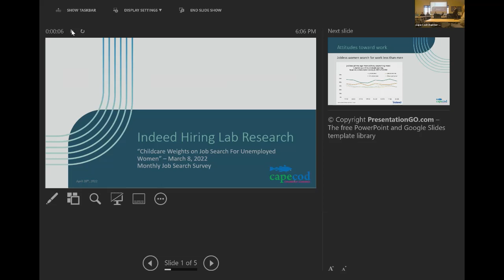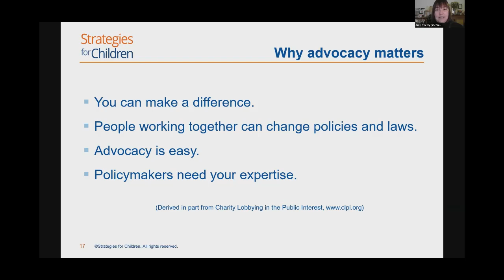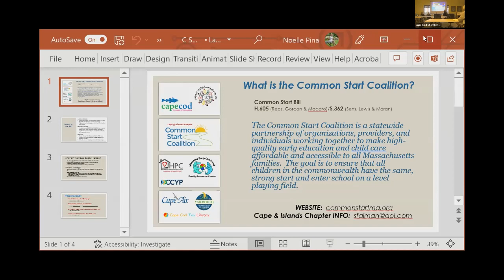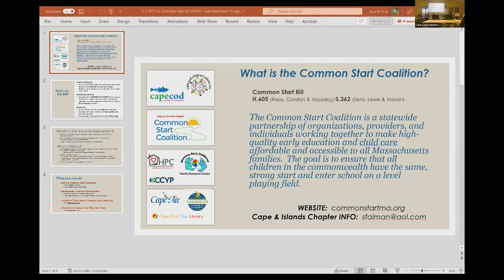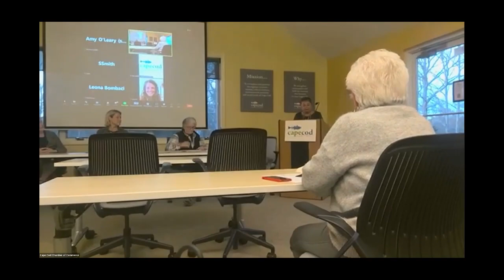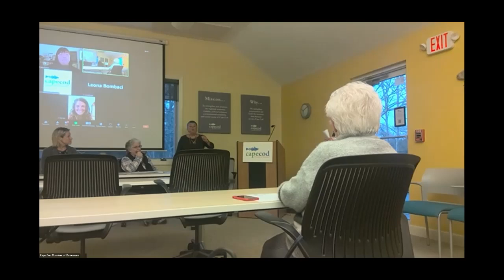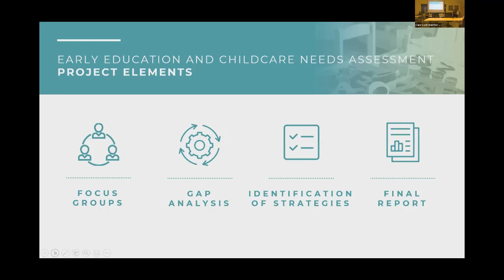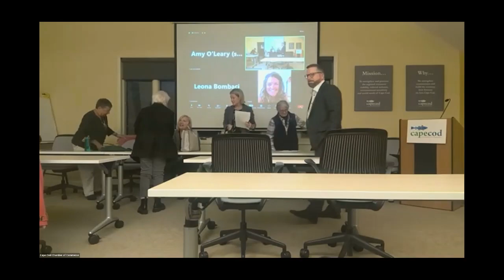Advocacy in Action Early Childhood Education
Cape Cod Chamber of Commerce Launches “Advocacy in Action”
program covering Early Childhood Education. The first event held at Cape Cod Community College on April 28th from 6 to 8 pm.

The Cape Cod Chamber of Commerce has launched a new quarterly “Advocacy in Action” program, aimed at educating business owners and community members about current issues impacting their business.
The first event in the series will be held on Thursday, April 28th from 6 to 8 p.m. at the Cape Cod Community College Tilden Arts Center, addressing the topic of Early Childhood Education. The event is free and open to the public.

At the forum, seven speakers discuss the state of early childhood education from a federal, state, and local policy perspective. Featured speakers will include: Amy O'Leary, Executive Director, Strategies for Children; Tom Weber, Executive Director, Massachusetts Business Coalition for Early Childhood Education; Sandy Faiman-Silva, Chapter Coordinator, Cape & Islands Common Start Coalition; Jacqueline Beebe, Town
Administrator, Town of Eastham; Gail Briere, Chair, Orleans School Committee; Patricia DeBoer, Superintendent, Mashpee Public Schools; and Kristy Senatori, Executive Director, Cape Cod Commission.